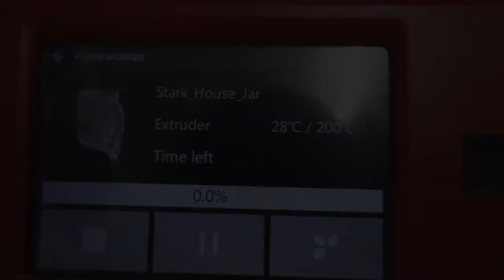Game of Thrones CUP Got 3D Printed and Painted PLA Printer and Printing Stampa3D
Please Subscrive.